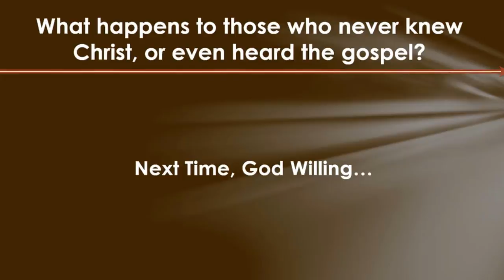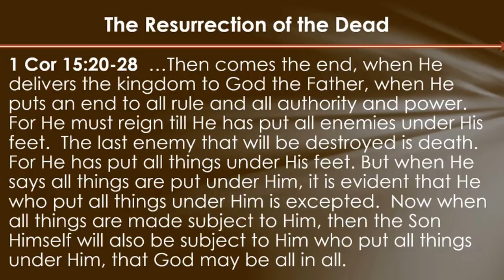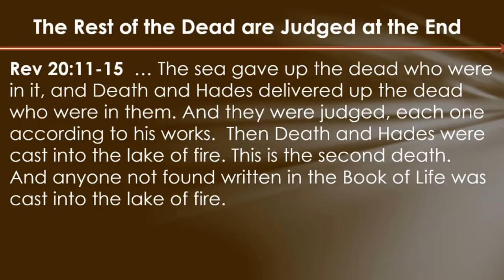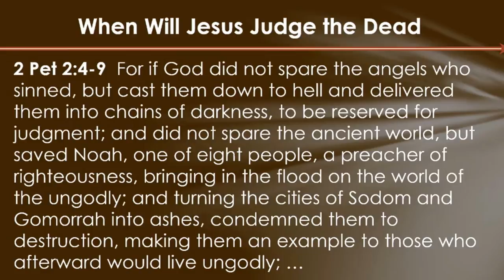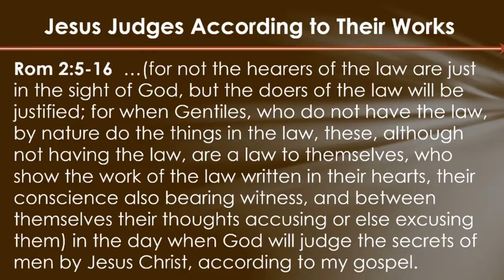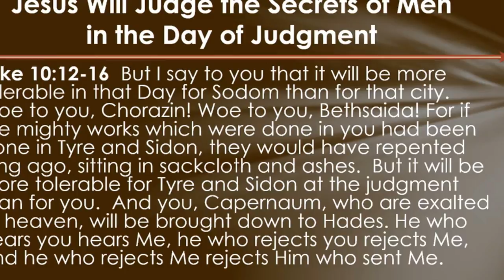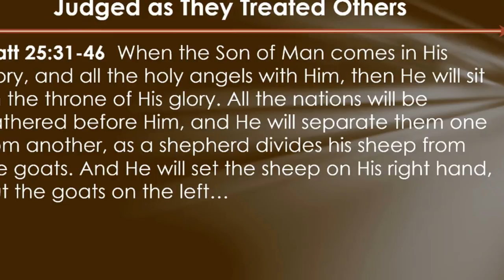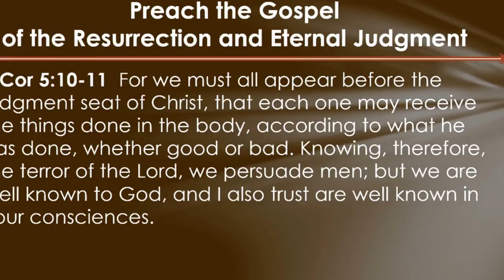The Resurrection of the Dead, Part 2 | Sabbath Christian Church | David Liesenfelt- 2018-06-09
Join us as Pastor David Liesenfelt continues on his second part series of The Ressurection of the Dead.